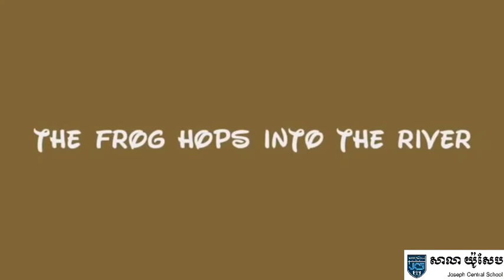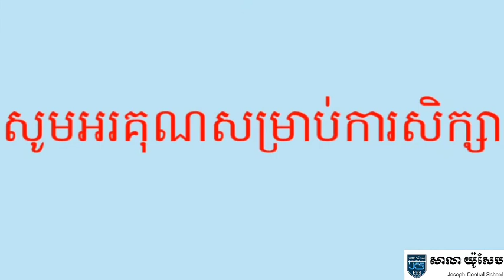48-3_ថ្នាក់ទី2-វិទ្យា-សិក្សាសង្គម-មេរៀនទី5-ការផ្លាស់ទី-ទំព័រ70-01072020-Joseph central school